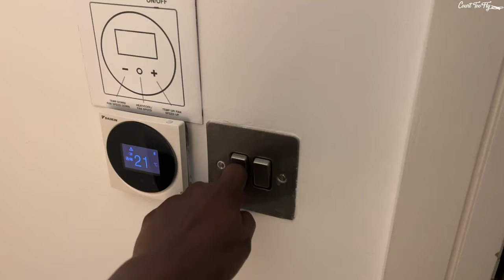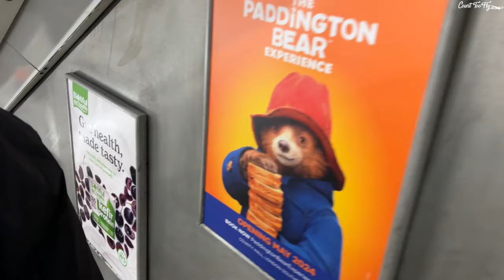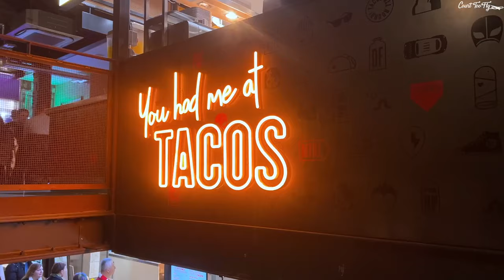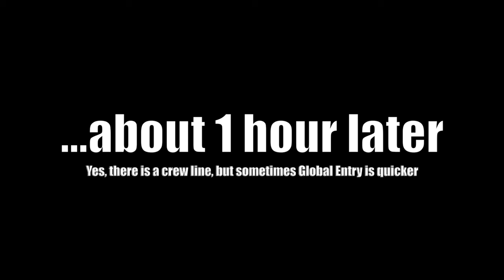INTERNATIONAL FLIGHT ATTENDANT LIFE | 28 HOURS IN LONDON, ENGLAND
Embark on an exhilarating journey into the life of a jet-setting wanderer with my latest video, "INTERNATIONAL FLIGHT ATTENDANT LIFE | 28 HOURS IN LONDON, ENGLAND."

In this video, I'm going to show you how I travel the world as a flight attendant. You'll get to see the behind-the-scenes of my job, the places I visit, and the fun I have along the way.

Being a flight attendant is not easy, but it's also very rewarding. I get to experience different cultures, cuisines, and landscapes every week. I also get to make new friends and help passengers have a safe and comfortable journey.

If you're curious about what it's like to be a flight attendant, or if you're thinking of becoming one yourself, this video is for you. I'll share with you some of the perks and challenges of this career, as well as some tips and tricks on how to make the most of it.

The opinions are my own and do not specifically reflect the views and opinions of my employer.